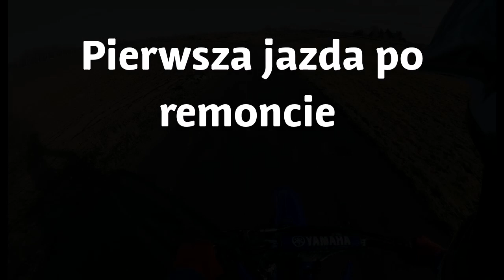Odnowienie yamahy yzf 426 Pierwsza jazda po remoncie